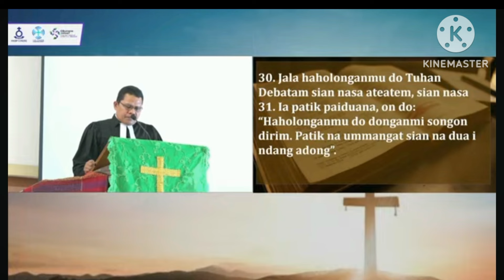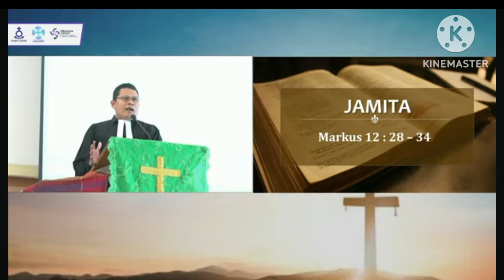Khotbah Pesta Gotilon HKBP Cinere 2024 II Pdt. Nekson Simanjuntak